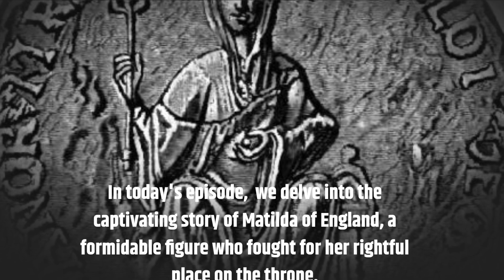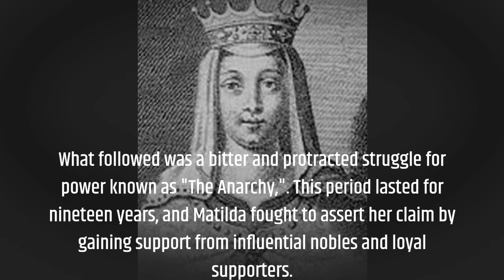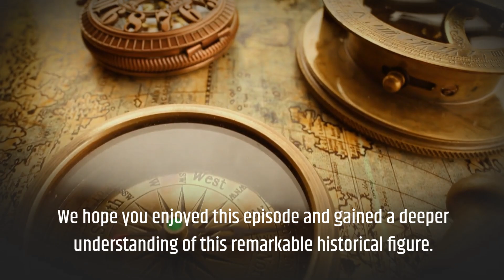The Queen Who Never Was: Empress Matilda's Quest for Power Over The English Throne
Empress Matilda, also known as Matilda of England or Empress Maud, was a strong-willed and determined woman who defied societal norms to claim her rightful place on the English throne during the tumultuous 12th century. Born to the mighty Henry I of England, she possessed an unwavering sense of entitlement and ambition that set her on a collision course with destiny.